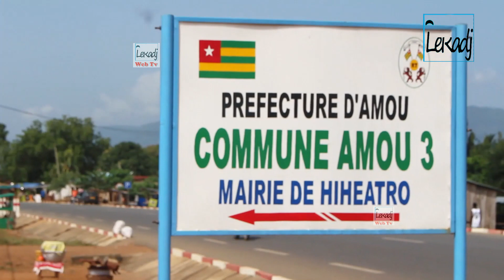P2M_PNUD_PART 1_SUIVI DU GROUPEMENT EDIGBOEKELE D'AYOME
L'ASSOCIATION FÉMININE P2M AU CÔTÉ DES FEMMES
L’Association féminine pour un monde meilleur (P2M) basée dans la commune Amou 3 de Hiheatro dans la région des plateaux, a mené dans le cadre de la riposte contre la Corona virus au Togo ; plusieurs  actions dans sa région dont la mise en place des caisses de résilience pour dix groupements féminins, avec l’appui financier du Programme des Nations Unies pour le Développement. L’objectif de ces caisses de résilience a été de renforcer les capacités financières des femmes organisées en groupements afin de les préparer à affronter d’éventuels chocs qui surviendraient dans le futur.
Une visite sur le terrain ce matin à l’un des groupements dénommé EDIGBOEKELE situé à Ayomé à quelques km de Hiheatro a permis aux agents de suivi de l’association féminine P2M de remarquer d’eux-mêmes les retombées positives de cette action.